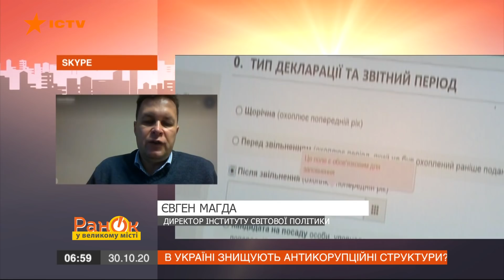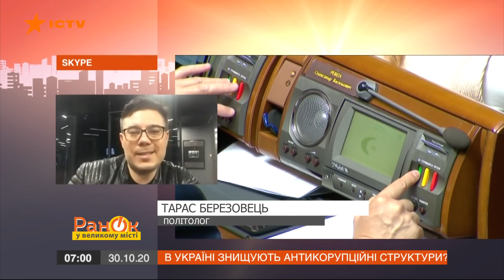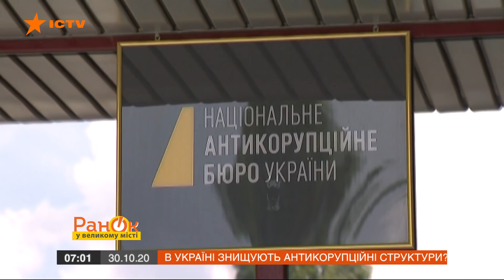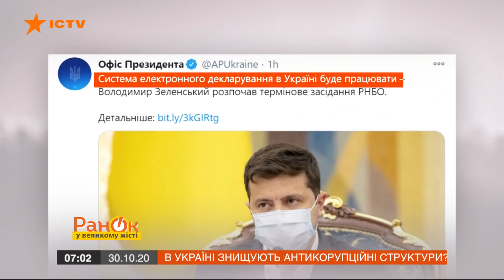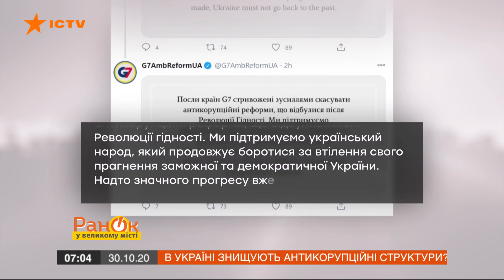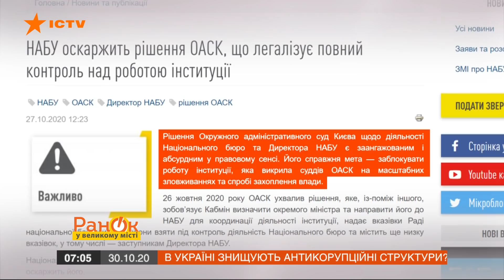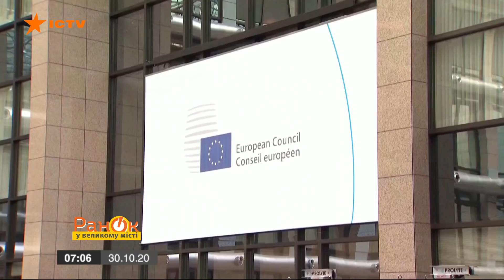В Украине узаконили коррупцию? Почему борьба с ней теперь может стать фиктивной — ICTV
Смотрите в программе Утро в Большом Городе на ICTV, почему в Украине уничтожают антикоррупционные структуры.

Конституционный суд Украины отменил уголовную ответственность за незаконное обогащение и существенно ограничил полномочия национального агентства по вопросам предотвращения коррупции. Таким образом, судьи фактически узаконили коррупцию в Украине.

Уже есть реакция Запада, который предупреждает – подобные решения ставят под угрозу безвиза с ЕС.

Параллельно были приняты одиозные решения Окружного админсуда Киева, который уничтожает Специальную антикоррупционную прокуратуру.

К чему это может привести? Кто в этом заинтересован и есть ли выход?

Смотрите онлайн на YouTube-канале ICTV в сюжете Роксоланы Влох программы Утро в Большом Городе от 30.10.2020.